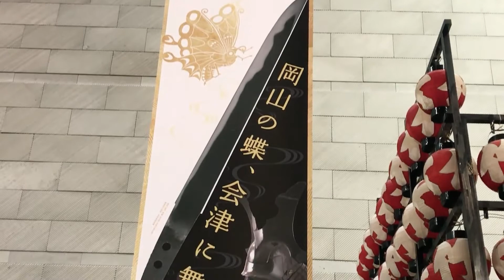名君の大名文化―岡山池田家と会津 武、その華と志― 林原美術館名品展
岡山藩主池田家は西国を代表する大名家。藩祖・池田光政と会津藩主保科正之は同時代を生き、ともに名君と仰がれました。
本展では、岡山市の林原美術館の特別協力により、池田家の文武を伝える名品の数々を会津の地でご覧いただけます。

岡山と会津の関わりを多角的に探る「名君の大名文化展」。
これまで館外でのまとまった公開は少ない林原美術館の名品を武家文化の地・会津でお楽しみください。

◆会場　会津若松市・福島県立博物館
◆会期　2022年１０月７日～１２月４日（１１月６日まで前期、１１月８日から後期。前後期で展示替えをする）。観覧は午前９時３０分～午後５時
◆休館日　月曜日（１０月１０日を除く）と１０月１１日、１１月２４日
◆前売り　一般・大学生１０００円、高校生６４０円、中学生以下無料
◆主催　名君の大名文化展実行委員会（県立博物館、福島民報社＝創刊１３０周年記念事業＝、福島テレビ）
◆問い合わせ　福島民報社事業局（平日午前１０時～午後５時）　電話０２４（５３１）４１７１

【イベント】
◎講演会「林原美術館コレクションの形成 ～林原一郎と池田家～」
　講師：谷一尚氏（林原美術館長）
　会場：福島県立博物館講堂

◎林原美術館学芸員による展示解説会
　日時：10月8日（土）11:00～12:00、11月6日（日）・12月4日（日）13:30～14:30
　講師：橋本龍氏（林原美術館学芸員）

◎福島県立博物館学芸員による展示解説会
　講師：塚本麻衣子・原恵理子（福島県立博物館学芸員）

◎美術講座 美術放談４
　「絵を売らなかった画人・浦上玉堂」
　日時：10月28日（金）13:30～15:00
　講師：川延安直・小林めぐみ・塚本麻衣子（福島県立博物館学芸員）

◎お城のことがよくわかる講座
　「若松城と岡山城 東と西の名城の秘密」
　講師：小野田伸氏（岡山市観光振興課学芸員）・高橋充（福島県立博物館長）